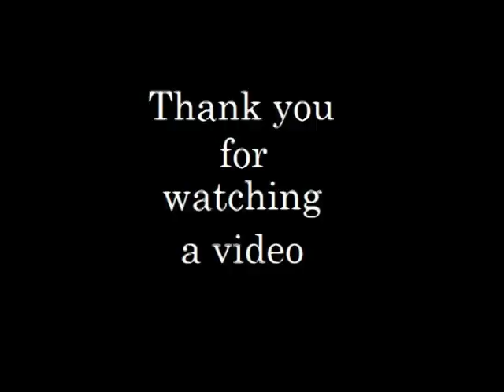Tetsuya Kishida, No.21, Singapore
Tetsuya Kishida

No.21

Position - FW